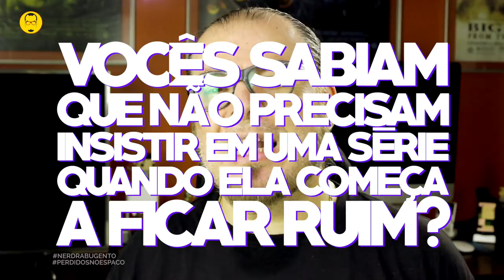PERDIDOS NO ESPAÇO - Série Netflix - Nerd Rabugento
PERDIDOS NO ESPAÇO (Lost in Space) estreia na Netflix e aqui no Nerd Rabugento você assiste a Análise dos primeiros episódios e descobre se vale a pena assistir!

SEJA VIP!

Hoje vamos descobrir se PERDIDOS NO ESPAÇO é uma boa série! Aqui está a crítica para ver se vale a pena perder o seu tempo com ela! Confira a análise da série PERDIDOS NO ESPAÇO aqui no canal Nerd Rabugento!